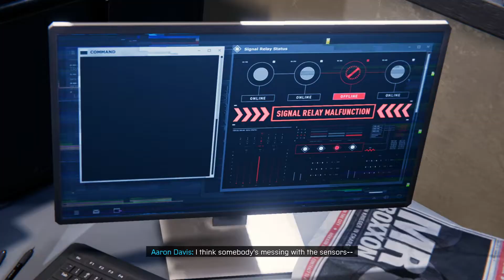Marvel's Spider-Man: Miles Morales| Head to the subway stop and activate the Harlem Trains ( Part 2)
Mission Overview : Marvel's Spider-Man: Miles Morales| Head to the subway stop and activate the Harlem Trains ( Part 2). PS4 gameplay.